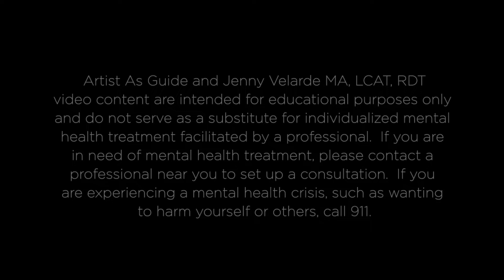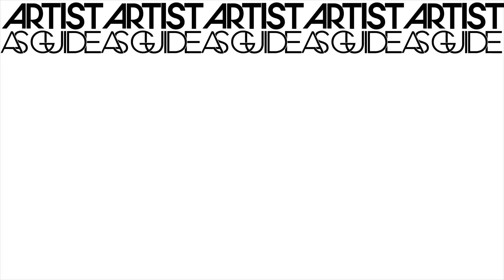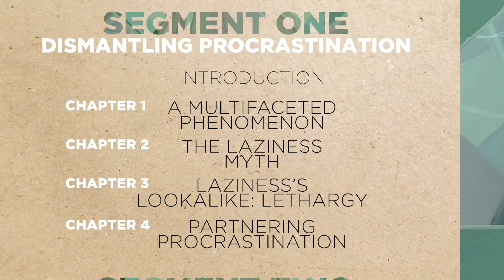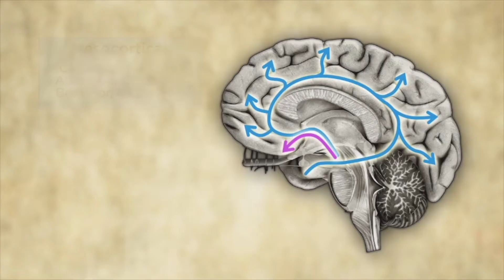4 Lessons From Mom About Creativity | ARTIST AS GUIDE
Each one of us holds messages or ‘Lessons’ about creativity from the people in our lives. Here are 4 lessons I’ve learned about the Artist Role from my mom.  We would love to see your comments on lessons that you've gleaned from your mom and/or a mothering figure in your life about the creative process.  Please be sure to share with us in the comment section!

Also, join our mailing list and get a free printable guide:
"Your Creative Dream Project In 12-Months: 9-Doable Steps"